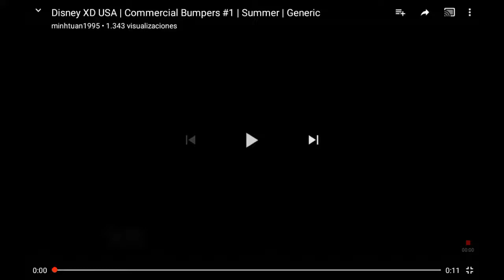Disney XD USA | Commercial Bumpers #1 | Summer | Generic